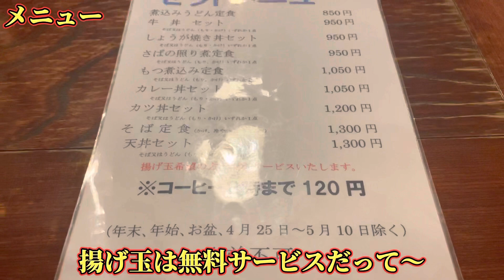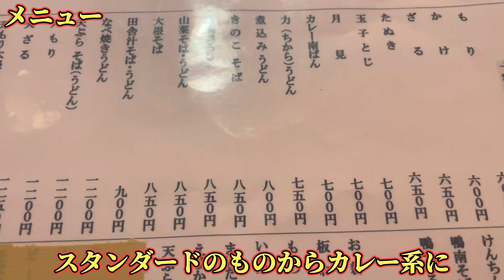【足利市】並木やぶそば💚十割蕎麦美味すぎ😋💓隠れ家蕎麦屋🥺👏優しめ味付けの天丼に天ぷらはたくさーん🤤きのこそばはきのこの風味が強くて美味しかった🤤花みたいな衣も可愛い😆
並木やぶそば様
住所/栃木県足利市梁田町535
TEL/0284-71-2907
定休日/木曜日
営業時間/[月～金] 11:30～14:00 17:00～19:30 [土・日] 17:00～19:30

日曜営業

並木やぶそば様Instagram💚